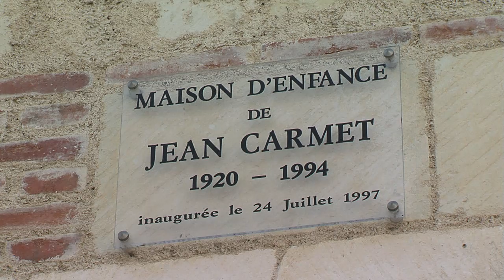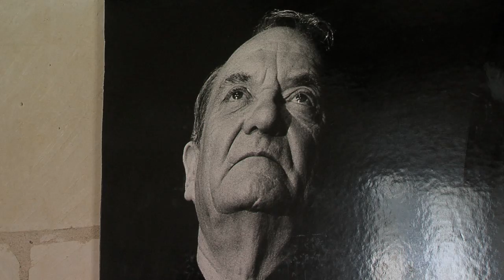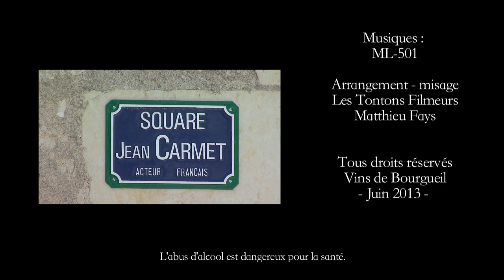Sujet Jean Carmet et la maison des vins